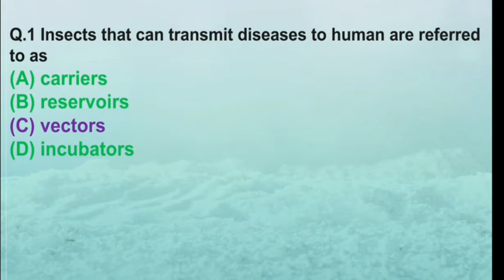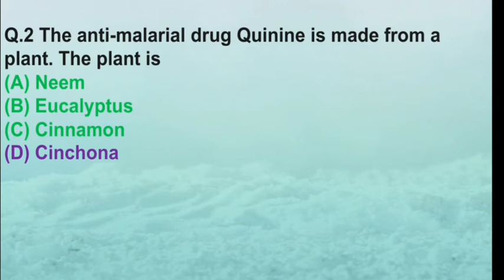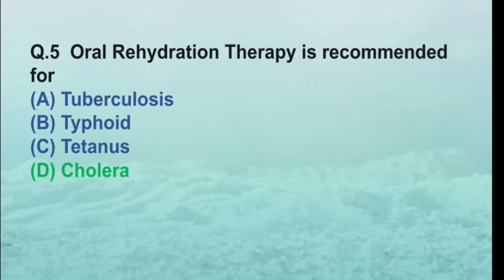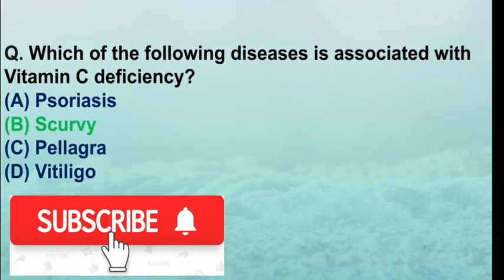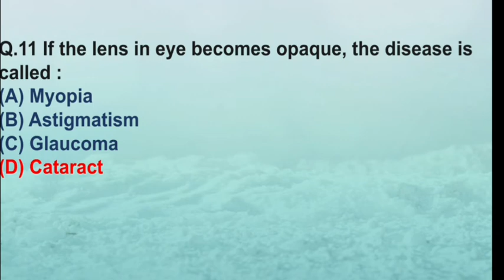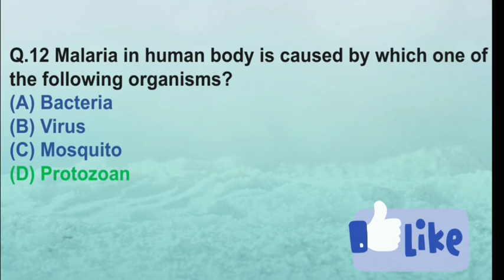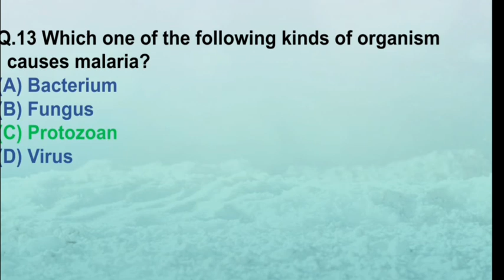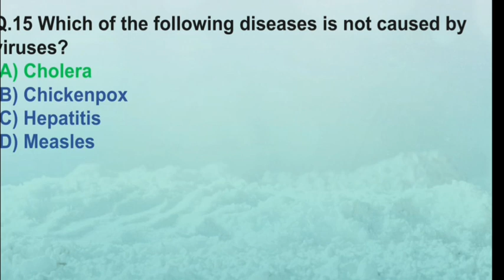Static Gk ||Human Disease ||मानव बीमारी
Human Disease ||मानव बीमारी ||
Static Gk ,Current Affair
 # Reasoning, Maths,
 # current Affair,
👉Join me on Facebook page